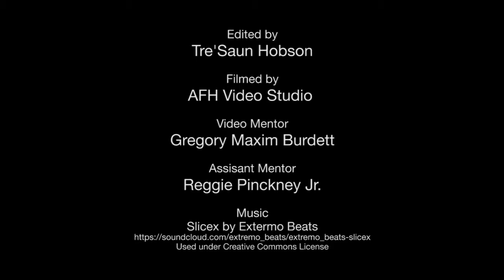Hand Painted Bucket Hats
Support youth employment by picking up one of our unique hand painted bucked hats! Now available at the AFH store in historic Faneuil Hall